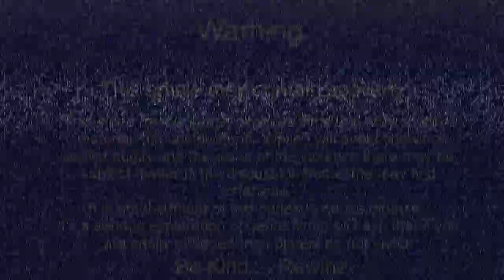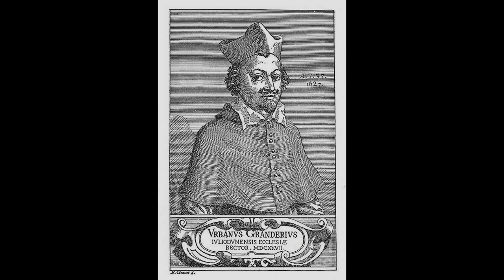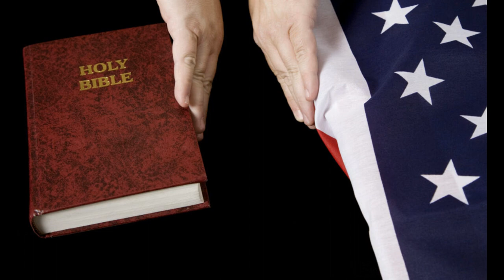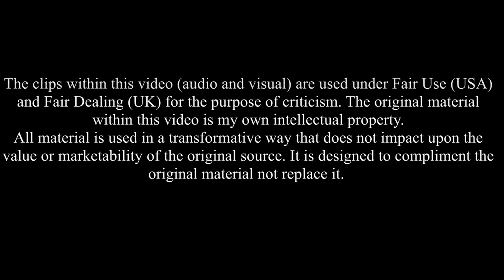CC: The Devils (Review)